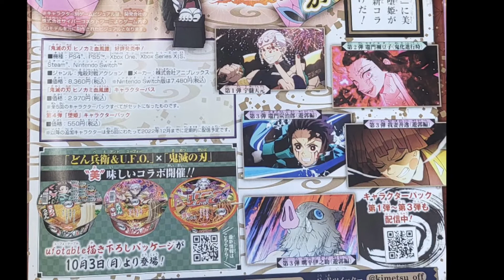Daki Confirmed As The Next DLC Character In Demon Slayer: The Hinokami Chronicles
This DLC Will Be Releasing Mid October!